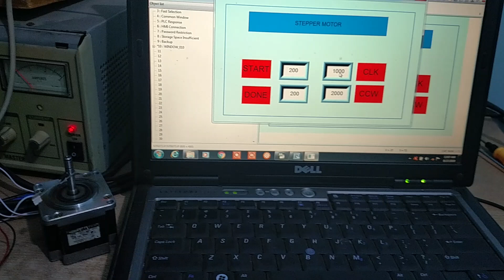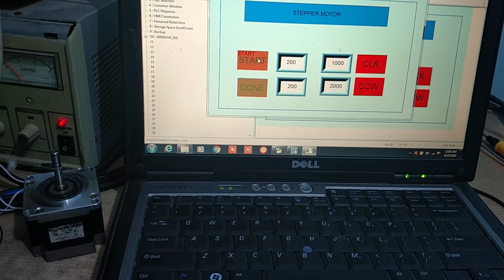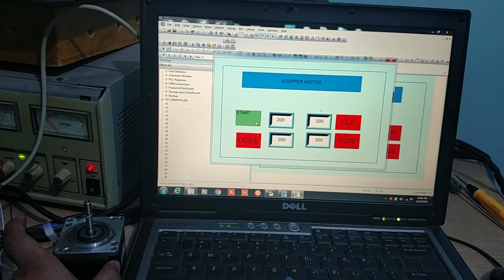Fatek PLC stepper motor using servo table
We are driving Stepper motor Mena 23 using driver TB 6600 and Fatek PLC servo table.